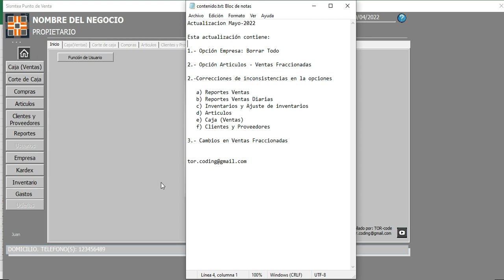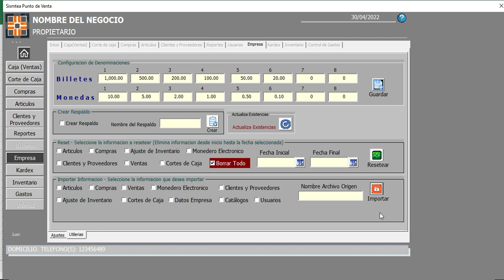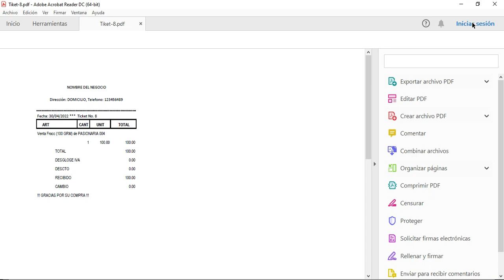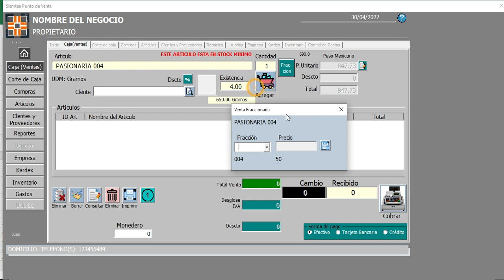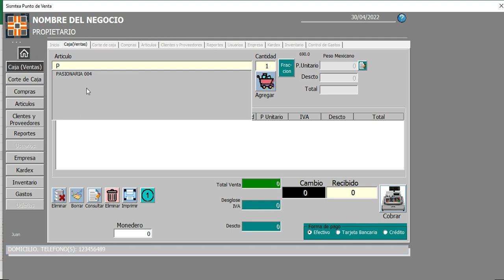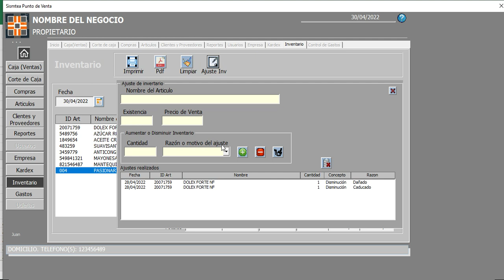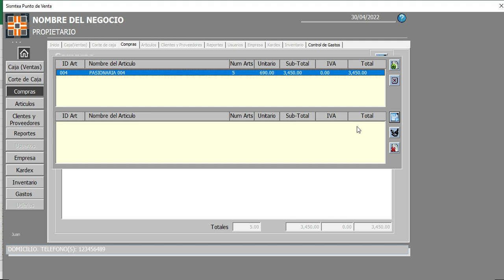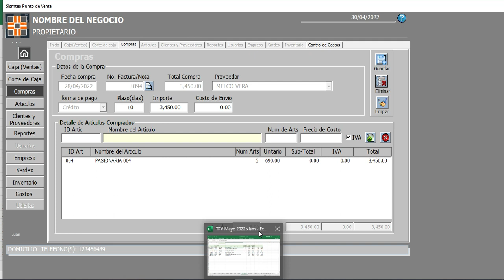2️⃣2️⃣ ➖ TPV✅SISTEMA PUNTO DE VENTA ▶️ ACTUALIZACIÓN MAYO 2022 (TERCERA PARTE) ☑️EXCEL VBA.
Contraseña para des-proteger las hojas *** (3 asteriscos)
Usuario Administrador: Admin
Contraseña: 12399
Usuario operador: Juan
Contraseña: 123
Actualización Noviembre 2021

Esta actualización contiene:
🔹1️⃣ ➖ Opción Empresa: Borrar Todo
🔹2️⃣ ➖ Opción Artículos - Ventas Fraccionadas
🔹3️⃣ ➖ Correcciones de inconsistencias en la opciones
           a) Reportes Ventas
           b) Reportes Ventas Diarias
           c) Inventarios y Ajuste de inventarios
           d) Articulos
           e) Caja (Ventas)
           f) Clientes y Proveedores

💠PROYECTO CONTABLE
Sistema Contable desarrollado en Visual Basic para aplicaciones.